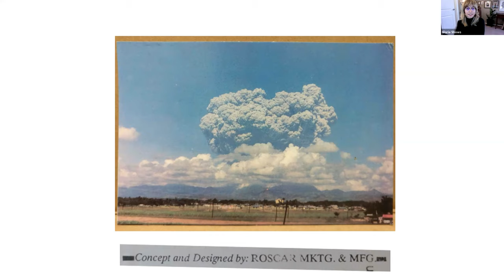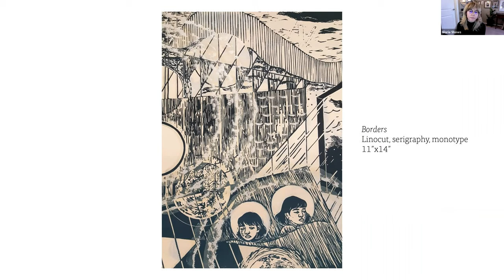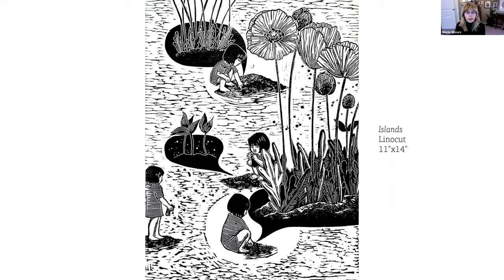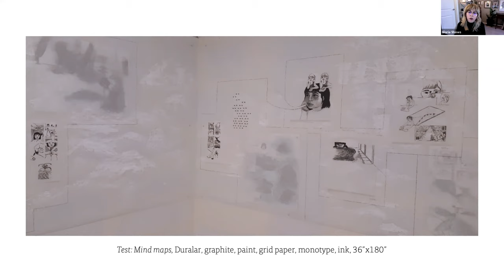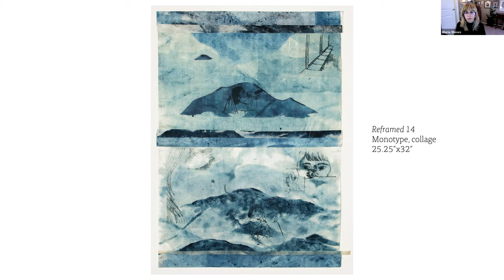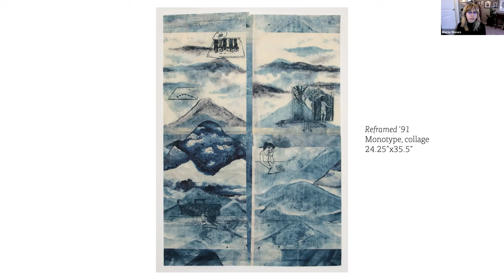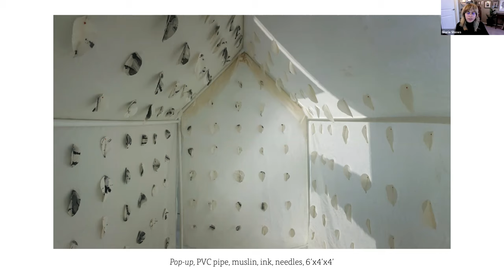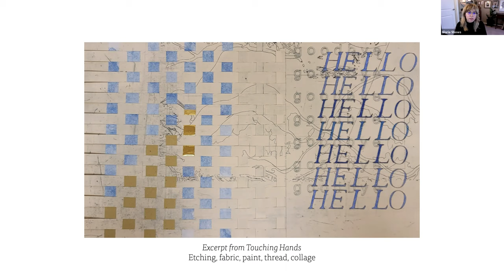Build It: Artist Talk with Gloria Ann Shows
Hear from the artist as she discusses her artist journey and processes.